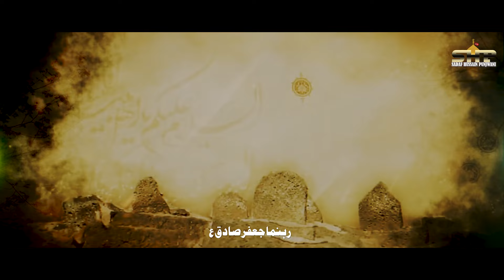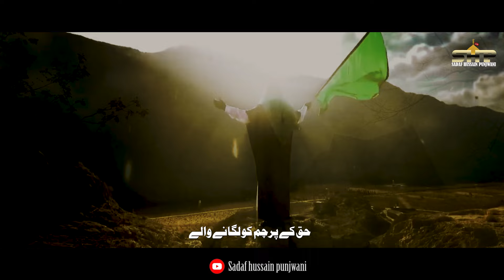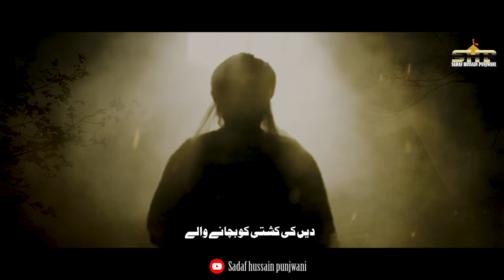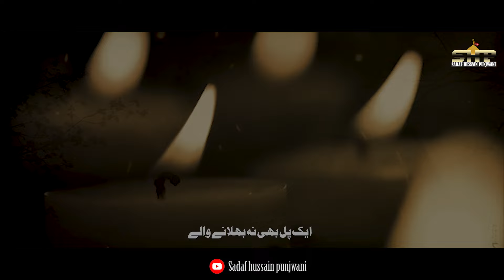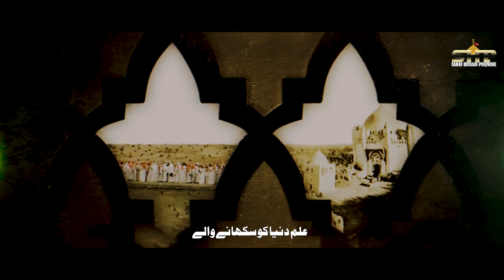Imam jafar sadiq noha 2024 | Rahnuma jafar Sadiq | Sadaf Hussain punjwani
Imam jafar sadiq A.s noha 2024  | Rahnuma jafar Sadiq | Sadaf Hussain punjwani
Bismillah 110
Reciter : Sadaf Hussain punjwani
Poetess: Syeda Sabeen Zehra Naqvi
Audio : Ods Karachi Hassan Qureshi
Audio mixed: janab Omar Qureshi ods
video : Nr production moiz Rizvi
Special thanks Brother Rizwan Mirza
Graphics : Saj jfx

Imam jafar Sadiq noha
Imam jafar Sadiq shahadat
Imam jafar Sadiq manqabat
jafar ka janaza
15 shawal shahadat e Imam jafar Sadiq
Muharram 2024 noha
Muharram noha